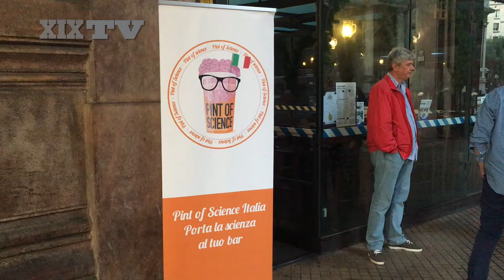Pint of Science, a lezione dai ricercatori nei pub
Al via anche a Genova, come in altre 17 città italiane e 11 paesi al mondo, la tre giorni dedicata alla divulgazione scientifica davanti a una birra: tra i primi incontri, la lotta ai tumori dell'Iit